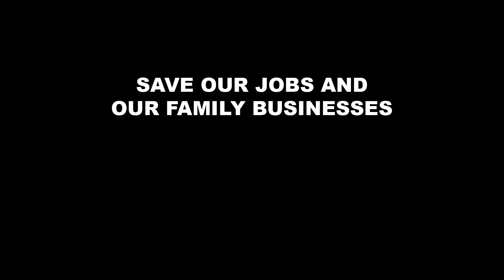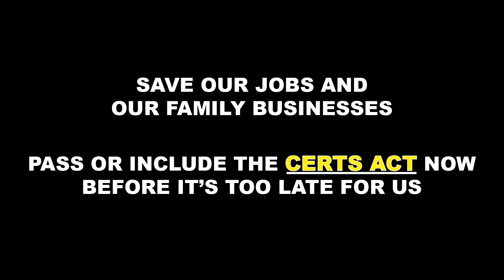Politicians NEED Buses - Pass the CERTS Act Now!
Every year, over 600 million Americans rely on motorcoach travel to get to work, travel between cities affordably, and to attend major events that drive the country's economy.

The pandemic has put the brakes on that, and America's 3,000+ motorcoach companies have been pushed to the brink of extinction. Most operators have had nearly zero revenue coming in, and no help from Congress while almost every other form of passenger transportation receiving $91 Billion in the CARES Act. 80,000+ drivers, mechanics, cleaners, and office staff have been furloughed since March because of this inaction, and many of those jobs are permanently at risk.

The military relies on motorcoaches for nearly all of its domestic transportation needs. Just about the only work that has been available for motorcoaches this Summer and Fall has been multiple major disaster evacuations to move vulnerable citizens out of harm's way of hurricanes and wildfires in states all across the country.

And the very same politicians who rely on us to provide those vital services for the country, and expect us to stand ready on a moment's notice, need us to protect their own jobs. Each year, hundreds of candidates and incumbents use motorcoaches on the campaign trail to make sure that their jobs are secure. It is hard to believe that this industry's jobs have been overlooked and forgotten given their reliance on motorcoaches for their own livelihoods.

The working families and family businesses that make up this industry, which has been designated critical infrastructure by the Department of Defense, need Congress to act and act NOW before the buses are gone and drivers no longer have a vehicle to drive, mechanics don't have a bus to work on, and companies are forever.